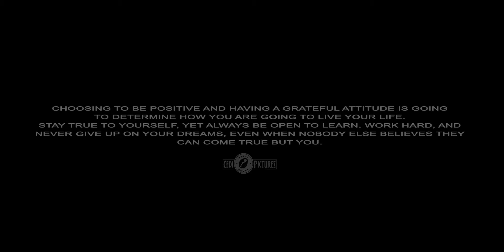Golden Boy - PaPa RoW- ( official video ) Dir by Cedi Pictures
Afro Beat